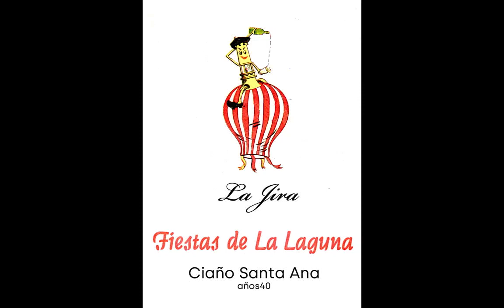La Jira, en les fiestes de La Llaguna (años 40)